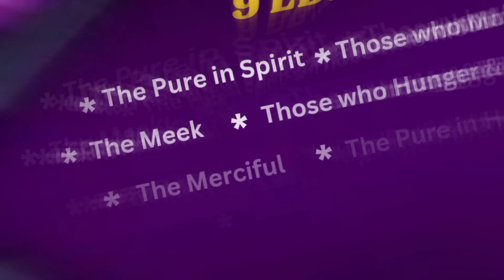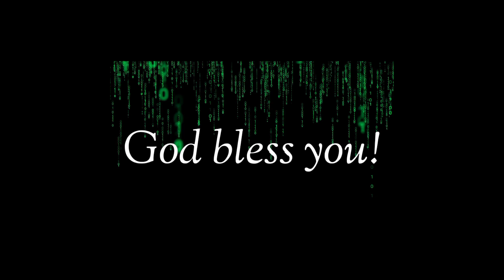THE NINE FOLD BLESSINGS SERIES